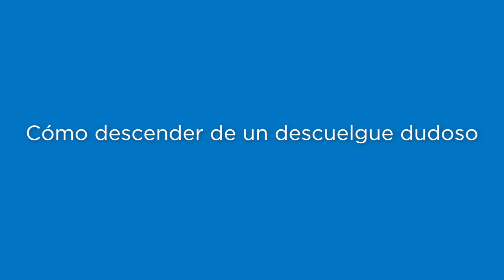Cómo descender de un descuelgue dudoso